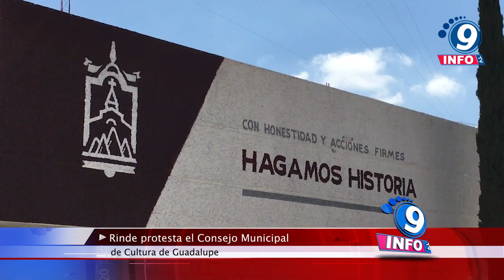Rinde protesta el Consejo Municipal de Cultura de Guadalupe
Convencido de que el arte y la cultura son factores que influyen de manera positiva en la construcción de la paz, el Presidente Municipal de Guadalupe, Zacatecas, José Saldívar Alcalde, impulsó la integración del Consejo Municipal de Cultura, cuyos integrantes rindieron protesta recientemente. Con la encomienda de promover y difundir todas las expresiones de la cultura y las artes, de manera honorífica, tres hombres y tres mujeres guadalupenses interesados, desde distintos sectores sociales, harán de la cultura un eje rector del bien y progreso de la Ciudad de Guadalupe a través del Consejo Municipal de Cultura. Fue el Secretario de Gobierno Municipal, Eleazar Limones Venegas, el encargado de tomar la protesta a Rosa Elvira Campos Álvarez, Ana Hilda Reyes Veyna, Rut Rangel Alvarado, Luis Gerardo Félix Mayorga, José de Jesús Jasso Escobedo y Marco Antonio García.